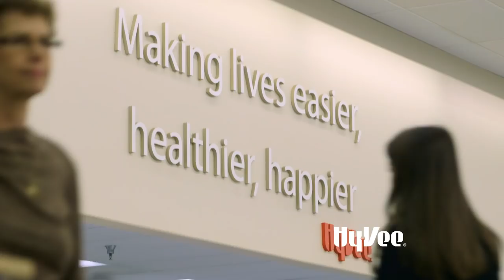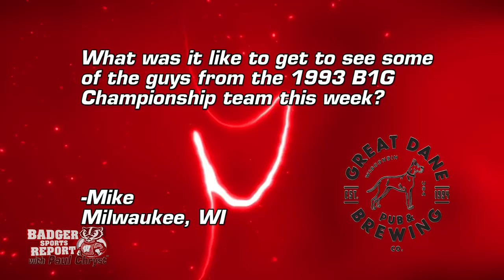Badger Sports Report with Paul Chryst - UW 41 Nebraska 24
The Badgers move to 2-0 in the B1G with a 41-24 victory over Nebraska under the lights at Camp Randall Stadium.  Matt Lepay and Paul Chryst break it down after the game.

We also hear from the victorious Badgers and check in with some members of the 1993 Rose Bowl Champion Badgers who were honored at halftime.